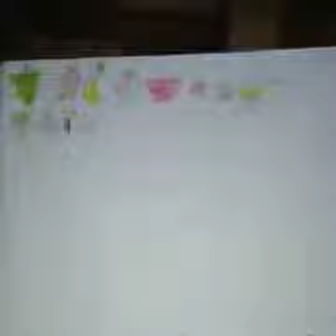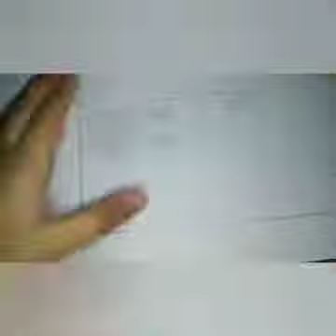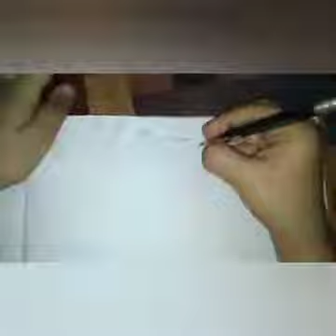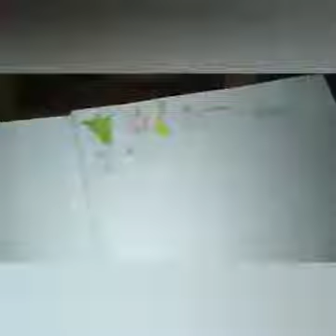Healthy And Unhealthy Food | Bushra